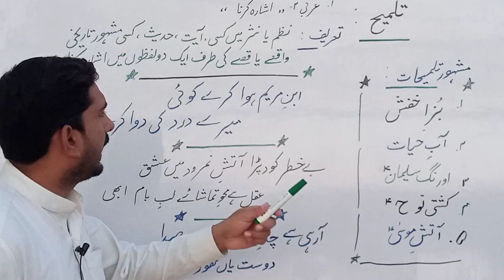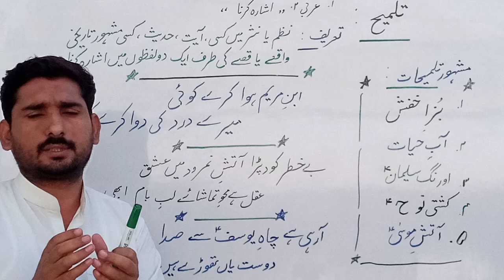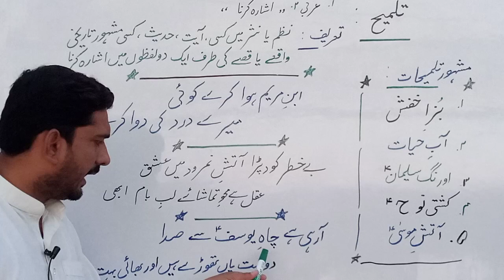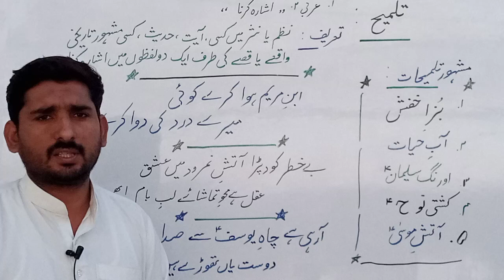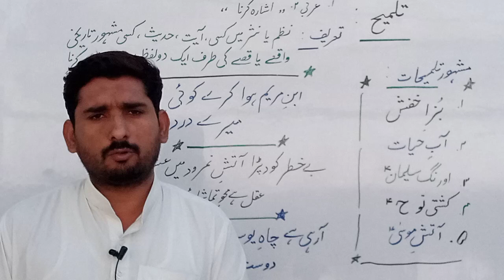what is talmih/تلمیح کی شعری اور نثری مثالوں سے وضاحت/urdu lectures/meer shaukat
urdu grammar mn talmeeh ki misaloo say wizahat ki gai hay